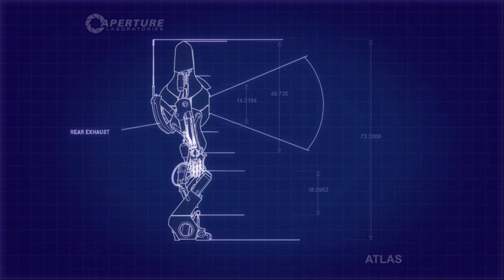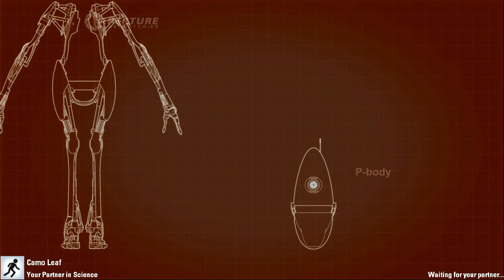First Look - Portal2 With Camo Leaf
My First Channel My First Video!

Thanks!